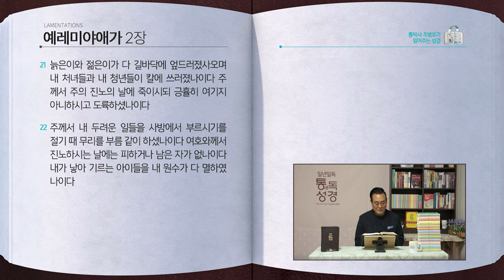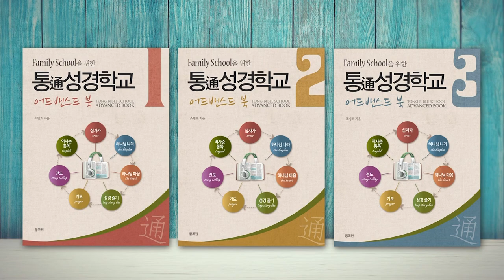[220일] 애1~2장 | 통박사 조병호와 함께 읽는 성경통독